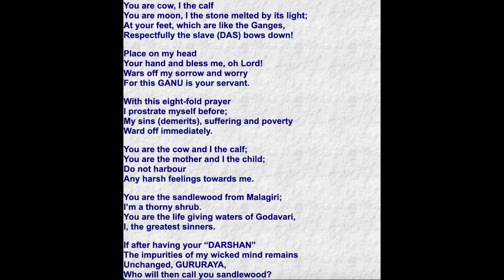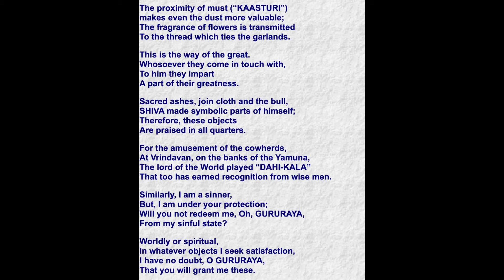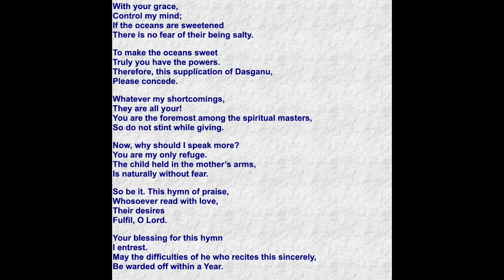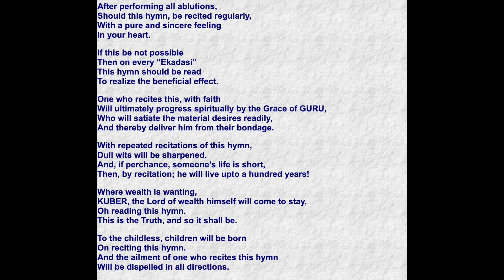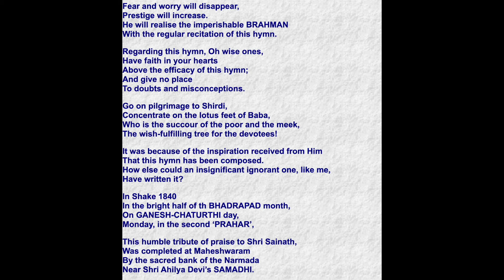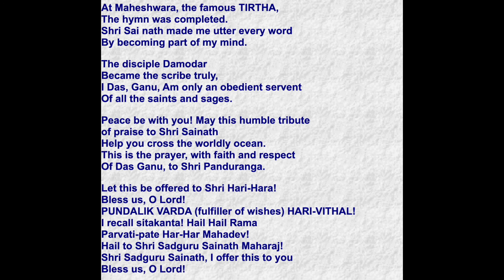Sai Stavan Manjari - Part 2 in English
A humble tribute of praise to Sai Baba by Das Ganu Maharaj